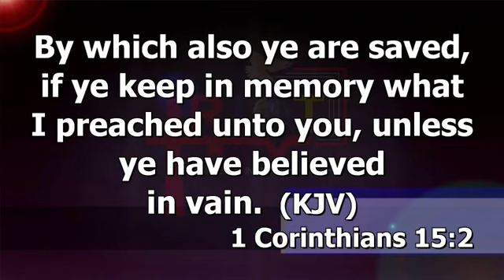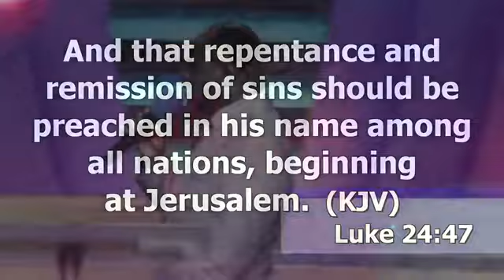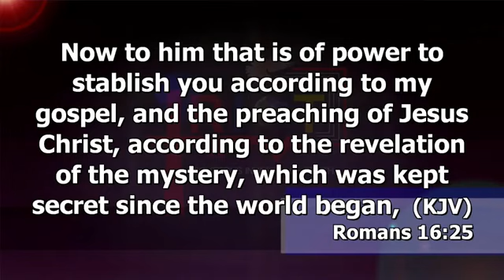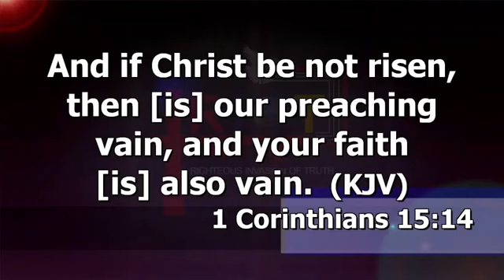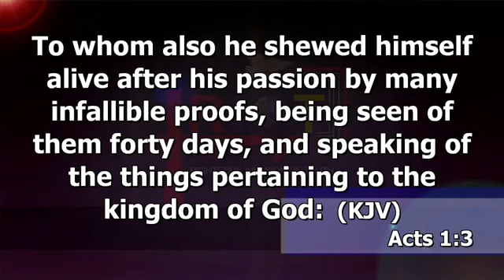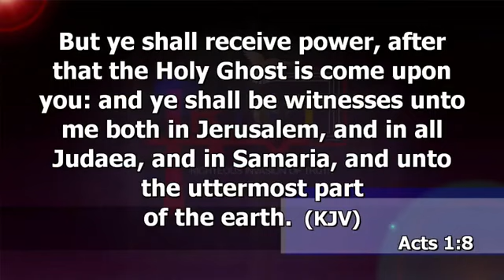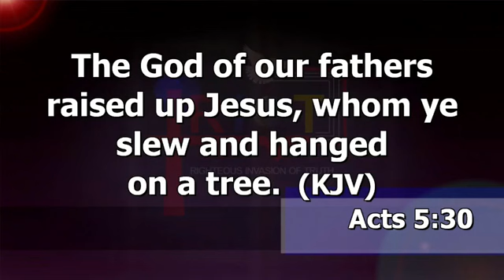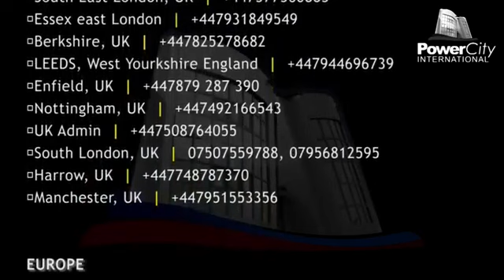TRAINING, EVANGELISM AND DISCIPLESHIP CONFERENCE.(SERVING THE LORD)CONTINUATION4 WITH DR ABEL DAMINA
TED 15/2/2020